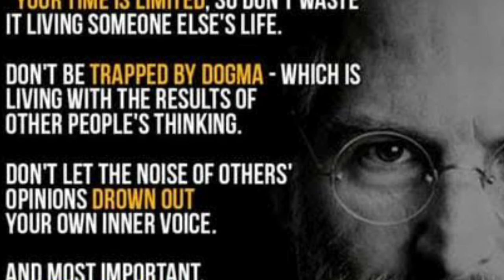TIME (समय)????? //WHAT'S UP STATUS VIDEO.... MOTIVATION VIDEO.. STATUS 2 November 2020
TIME (समय)? //WHAT'S UP STATUS VIDEO. MOTIVATION VIDEO.. STATUS

2 November 2020